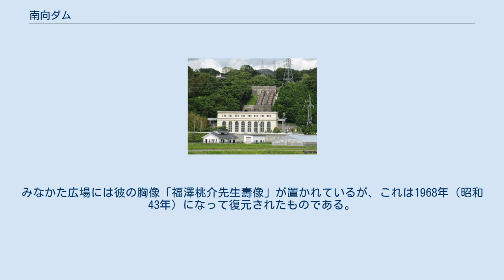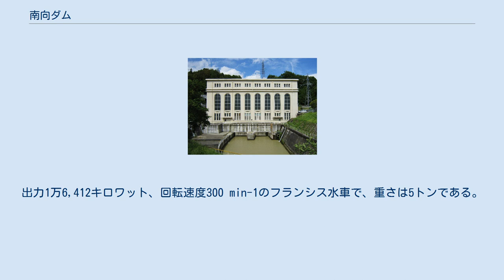南向ダム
南向ダム（みなかたダム）は、長野県駒ヶ根市、一級河川・天竜川水系天竜川に建設されたダム。
吉瀬（きせ）ダム、吉瀬えん堤（きせえんてい、吉瀬堰堤）ともいう。
高さ7.57メートルの重力式コンクリートダム（堰）で、中部電力の発電用ダムである。
同社の水力発電所・南向発電所に送水し、最大2万6,700キロワットの電力を発生する。
 天竜川の水資源を活用した水力発電所を建設すべく1926年（大正15年）3月5日に発足した天竜川電力は、その先駆けとして大久保発電所の建設工事を同年11月に、続いて下流の南向発電所の建設工事を1927年（昭和2年）7月に着工。
南向発電所の工事用電力を確保するため、先んじて建設が進められていた大久保発電所が1927年（昭和2年）9月に完成し、南向発電所に至る22キロボルトの送電線が敷設されると、これを機に南向発電所の建設工事が本格着手となった。
上伊那郡中沢村（現・駒ヶ根市中沢）吉瀬に天竜川をせき止める南向ダムを建設し、下流の発電所まで長さ11.732キロメートルの水路が開削された。
水路の長さが当初の計画よりも1,305メートル長くとられたことで有効落差が3メートル増え、それに伴って出力規模も2万1,300キロワットから2万4,100キロワットに拡大されている。
発電用水車はスウェーデンのボービング製、発電機はイギリスのブラウンボベリ製で、当時世界最高水準の技術が投入された。
 1929年（昭和4年）1月に主要工事が完了。
同年2月に送電線が完成したことで、南向発電所は運転を開始した。
南向発電所から伸びる送電線は大同電力のものであり、南向発電所で発生した電力は大同電力へと供給された。
154キロボルトもの高い電圧での送電は、伊那谷において初の試みであった。
その後、大久保発電所とともに矢作水力、日本発送電を経て、中部電力が継承。
現在の出力は2万6,700キロワットである。
 伊那市中心市街地から長野県道18号伊那生田飯田線（伊那街道）を南下、市境となっている火山峠を越えると駒ヶ根市に入り、赤須峡を流れる天竜川沿いを進むと南向ダムである。
南向ダム下流に架かる吉瀬橋の上からは、南向ダムの全景を望むことができる。
 県道をさらに南下すると、飯島町を経て中川村に入り、同村の南端に位置する南向発電所にたどり着く。
周辺はみなかた広場として開放されている。
中川村では村営巡回バスを運行しており、JR飯田線・伊那大島駅から巡回南回り線に乗車し、発電所前のバス停で下車すぐである。
 南向発電所の建設を推進した天竜川電力の代表取締役・福澤桃介は、南向発電所の完成を見る前に財界から退いたため、南向発電所は彼が最後に携わった水力発電所となった。
みなかた広場には彼の胸像「福澤桃介先生壽像」が置かれているが、これは1968年（昭和43年）になって復元されたものである。
初め1930年（昭和5年）に建立されたものの、戦争のため1944年（昭和19年）に供出されてしまったという歴史を持つ。
このほか、発電所の完成から70周年を記念して2000年（平成12年）に6月に建立された詩碑や、南向発電所で1972年（昭和47年）から1988年（昭和63年）まで使用されてきた発電用水車が展示保存されている。
出力1万6,412キロワット、回転速度300 min-1のフランシス水車で、重さは5トンである。
建物の上方、河岸段丘を上がったところにある水槽の頂上部には「水然而火」（みずもえてひ）と書かれたレリーフがある。
これは水力発電で起こした電気が火と同じように人々の生活を支える礎となるという意味で、福澤桃介自らが好んで用いていた言葉である。
水槽からは、木曽山脈の山々と天竜川の流れが一望できる。
 南向発電所に関するカテゴリ: